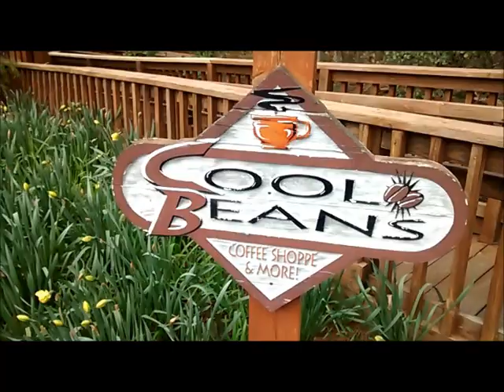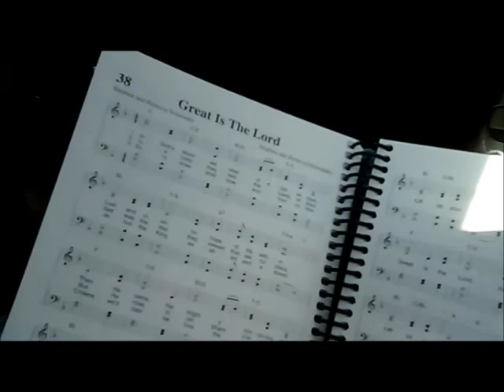Camping, Preaching, and Singing | Wilds Camp, NC | Giant Swing | Vlog 003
In this Vlog, friends and I visit The WILDS (a Christian camp in North Carolina) for a weekend of preaching, music, hiking, zip-lining, and a giant swing! It was a time of refreshment and learning. Come along with us!